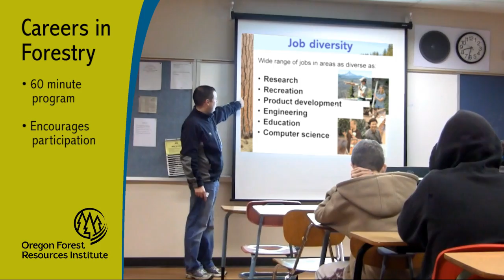Careers in Forestry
The Careers in Forestry program will broaden students' understanding of the importance of Oregon's forest sector and expose them to opportunities available in the forest sector skilled workforce. An educator visits the classroom to provide this interactive presentation. The presentation and materials assist students in meeting Oregon Department of Education graduation requirements. The program is funded by OFRI and provides students and teachers with free resource materials.